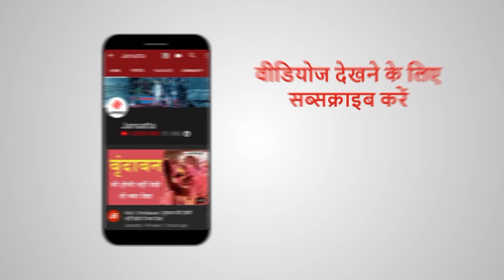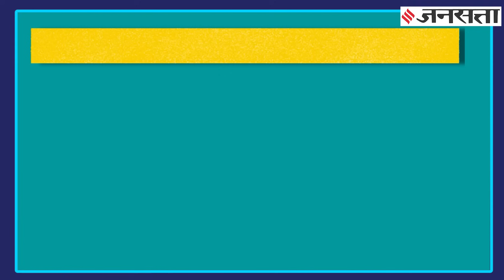Vidhwa Pension Yojana: सरकार विधवा महिलाओं को हर महीने देती है 500 रुपये, देखिए स्कीम की फुल जानकारी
Vidhwa Pension Yojana: विधवा पेंशन योजना (vidhwa pension yojana). केंद्र सरकार की इस योजना के तहत विधवा महिलाओं को पेंशन (Vidhwa Pension) दी जाती है. इस विधवा पेंशन योजना को गरीब और बेसहारा विधवा महिलाओं के लिए बनाया गया है... योजना के तहत हर महीने 500 रुपये दिए जाते हैं... अगर आप भी इस योजना (vidhwa yojana) का लाभ लेना चाहती हैं, तो इसके लिए आपको आवेदन करना होगा...चलिए आपको शुरू से लेकर अंत तक इस योजना की जानकारी देते हैं. | Vidhwa Pension Scheme